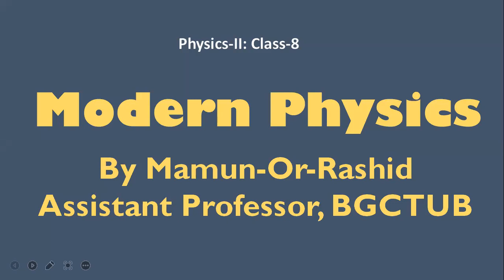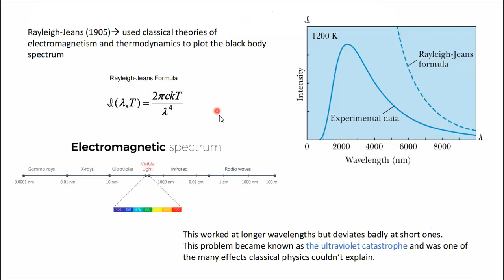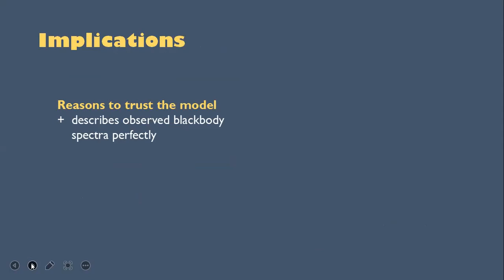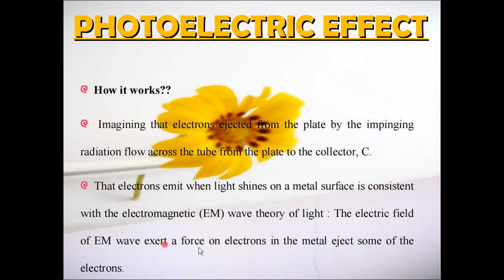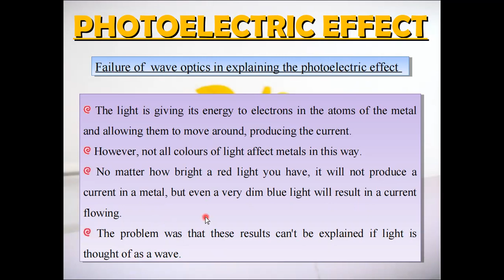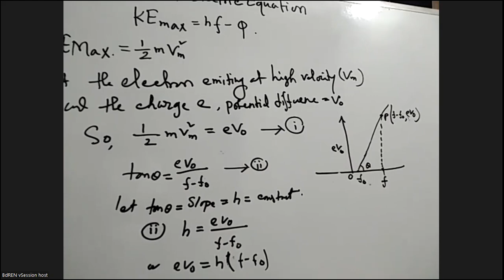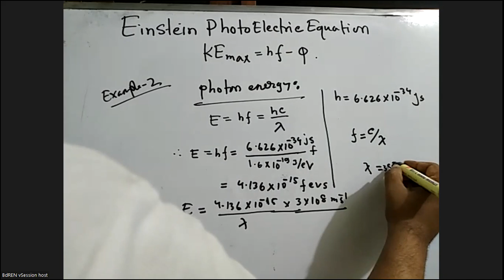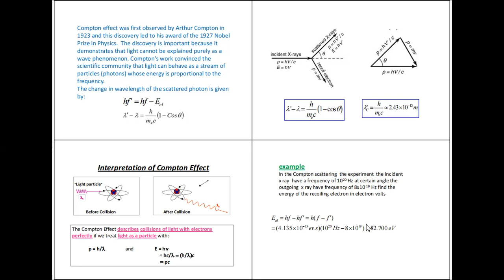Photoelectric Effect: Foundation for quantum mechanics | Modern Physics part-2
The photoelectric effect is the emission of electrons when electromagnetic radiation, such as light, hits a material. Electrons emitted in this manner are called photoelectrons. photoelectric effect, phenomenon in which electrically charged particles are released from or within a material when it absorbs electromagnetic radiation. The effect is often defined as the ejection of electrons from a metal plate when light falls on it.
Einstein assumed that a photon would penetrate the material and transfer its energy to an electron. As the electron moved through the metal at high speed and finally emerged from the material, its kinetic energy would diminish by an amount ϕ called the work function (similar to the electronic work function), which represents the energy required for the electron to escape the metal. By conservation of energy, this reasoning led Einstein to the photoelectric equation Ek = hf − ϕ, where Ek is the maximum kinetic energy of the ejected electron. Einstein was finally awarded the Nobel Prize for Physics in 1921 for explaining the photoelectric effect.
Einstein photoelectric equation:
KE_max=ℎf−φ

for values of hf greater than 𝜑

KE_max=   peak kinetic energy of released electrons

ℎ  =  Planck’s constant, 6.63 x 10-34 Js

f  = frequency of light [Hz or s-1]

φ =  work function of metal = the least amount of energy required to knock an electron off an atom, varies from small to very, very small